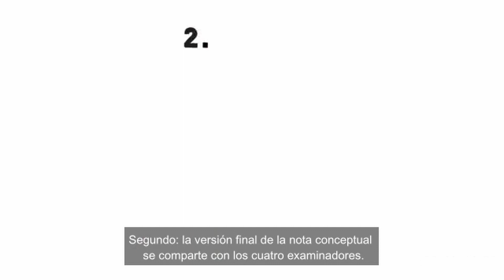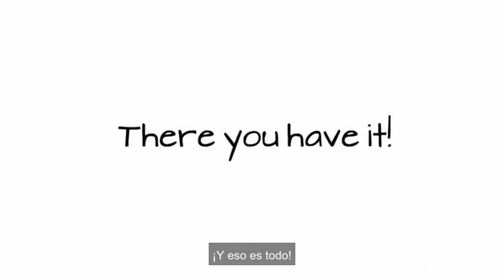PEFA Check: garantia de calidad de los Informes PEFA